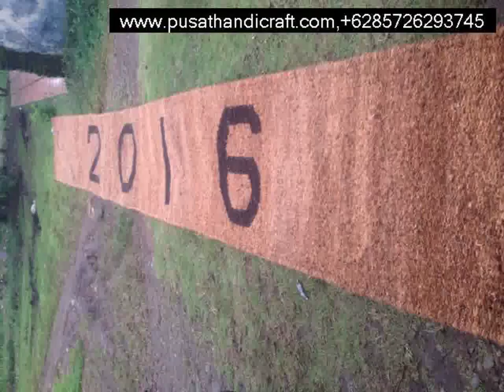Jual Cocomesh Aceh Tamiang,+6285726293745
Cocomesh
Coirnet
jaring sabut Kelapa
Coir Geotextile

dll